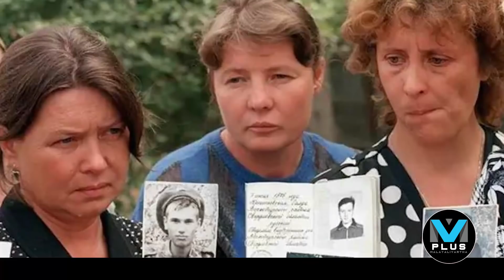Russia-റഷ്യയില്‍ അസാധാരണ പ്രതിസന്ധി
അസാധാരണ നീക്കത്തില്‍
ഞെട്ടി പ്രസിഡന്റ് പുടിന്‍